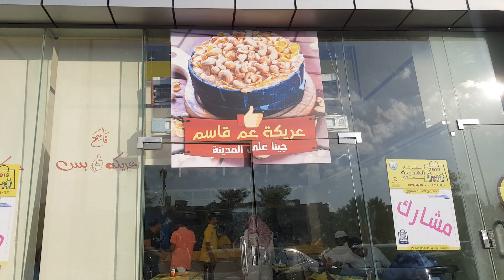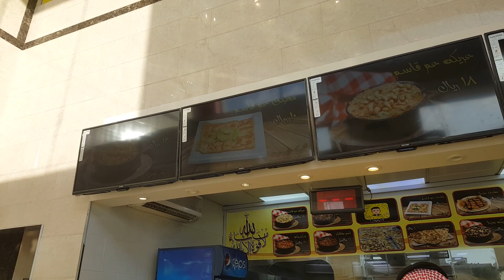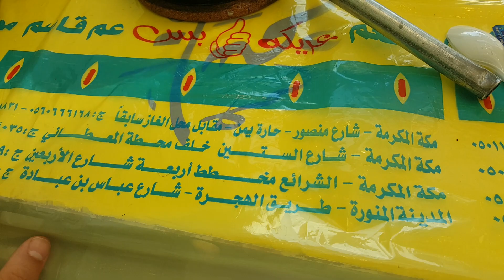مطعم عم قاسم في المدينة المنورة | ألذ عريكة في المدينة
الإثنين ٥ ربيع الثاني لعام ١٤٤١ هجري .

 (الرسائل الجماعية)
أرسل "اشتراك + اسمك" للرقم